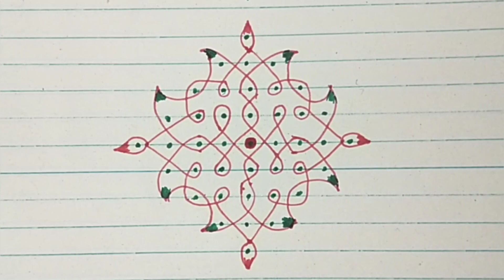பார்பவர்களை ரசிக்க வைக்கும் ரம்மியமான புள்ளி வைத்த கோலங்கள் / Easy Creative Kolangal with dots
புள்ளி வைத்து போட அழகிய கோலங்கள் pulli vacha kolangal easy kolam with dots, sikku kolam, kambi kolam designs